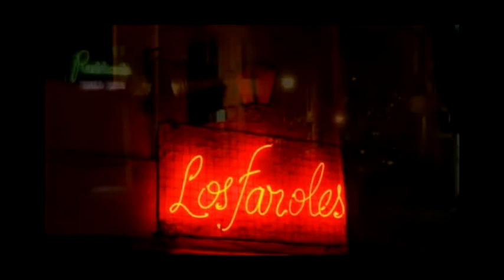AVE DE PASO